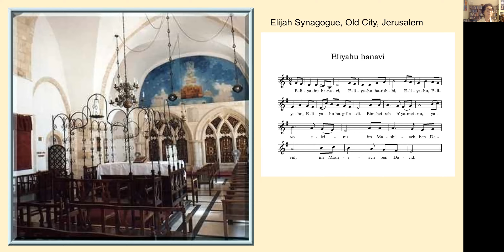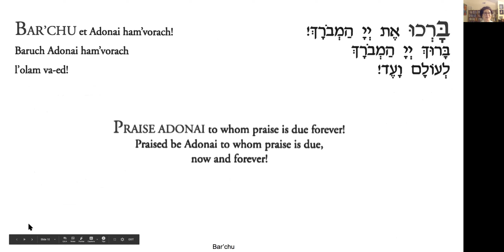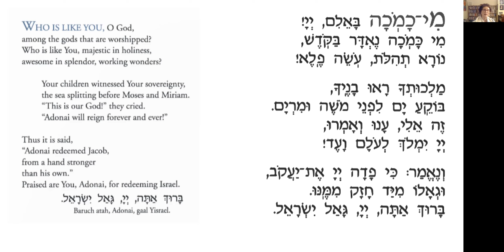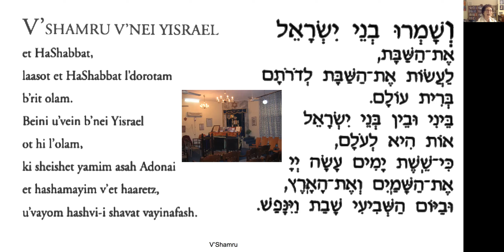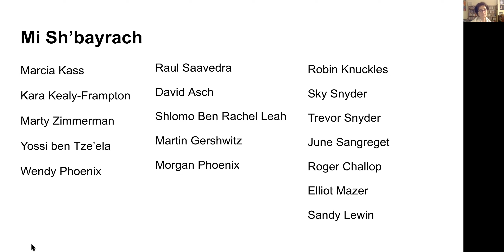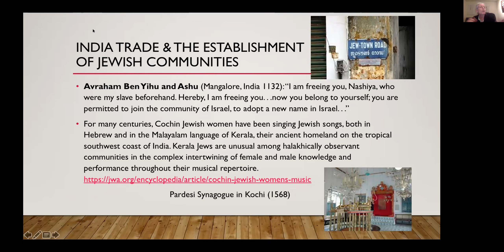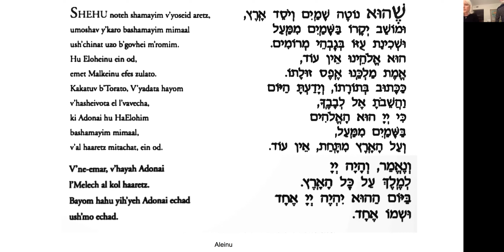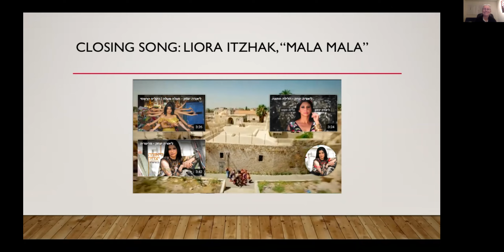Shabbat January 22, 2021